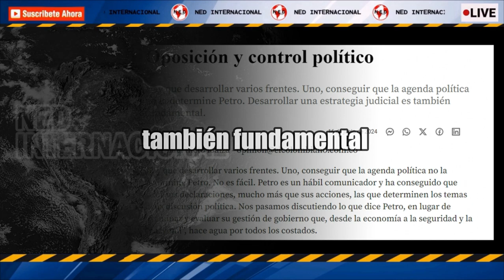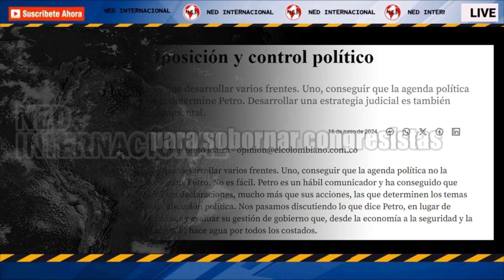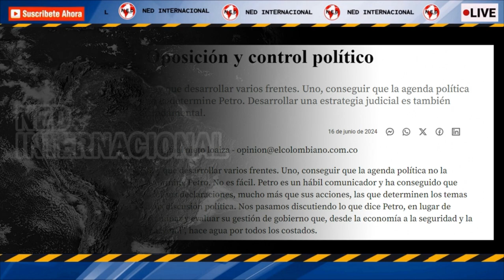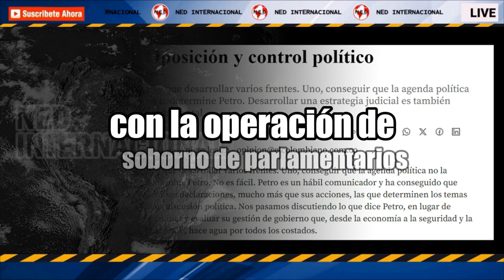OPOSICIÓN Y CONTROL POLÍTICO 📢 columna RAFAEL NIETO LOAIZA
Hay que desarrollar varios frentes. Uno, conseguir que la agenda política no la determine Petro. Desarrollar una estrategia judicial es también fundamental.